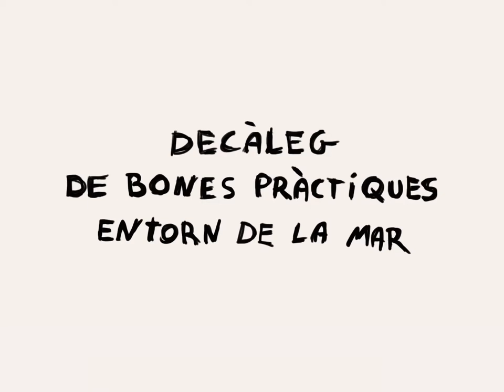Càpsula 8. Els oficis de la Mar